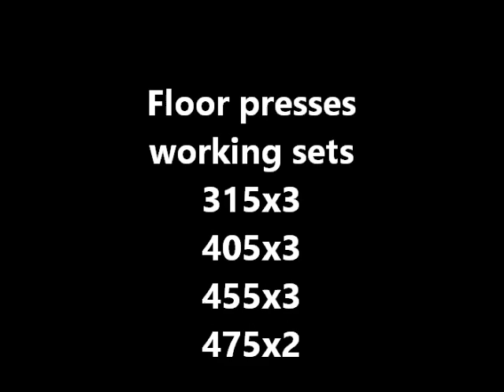Garrett GUNZ bench training CAPO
10 weeks out bench training.